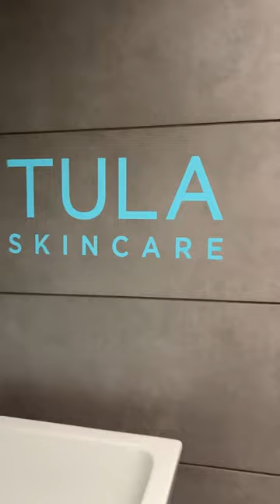TULA Cult Classic Cleanser Influencer Event Dallas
🤓 I’m just here to help you convert to a Cult Classic Cleanser by @tula .

This was one of the most personable and immersive events I’ve ever been to. Definitely enjoyed myself, as well as what new things i discovered about my personal health; like the importance of mobility exercises, and the difference between mobility and flexibility. I also got to experience a hot workout room for the first time and that was nooiiiiccee!

It was SO COOL to meet the ladies behind all of the emails, social media posts and messages as I’ve been a fan of TULA since i first tried their sunscreen in 2021! Thank you for having me. @tula and @wesleywellness